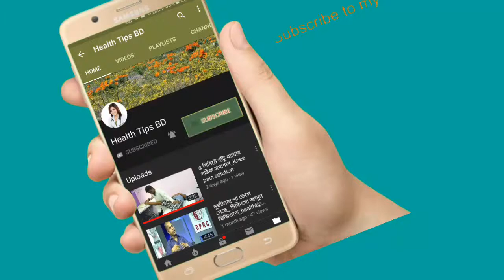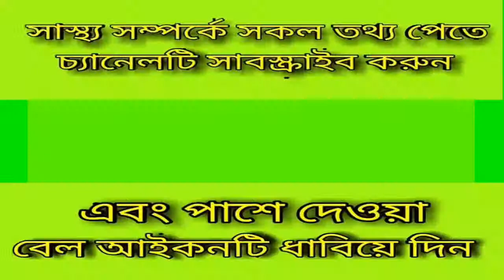সহজেই হাঁটু ও কোমর ব্যথা মুক্ত থাকুন_remove_pain.part_01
সহজেই হাঁটু ও কোমর ব্যথা মুক্ত থাকুন_remove back & knee pain.part_01

keyword...